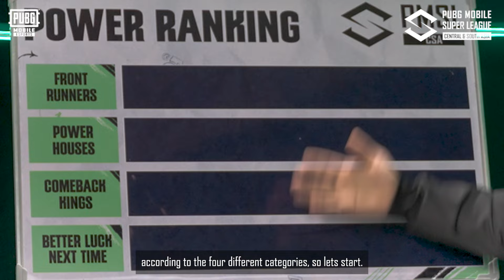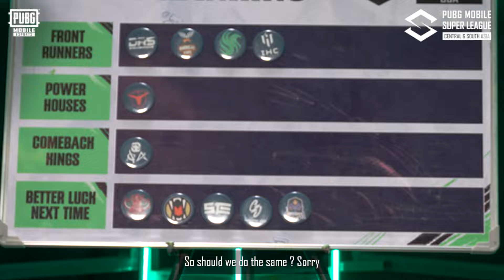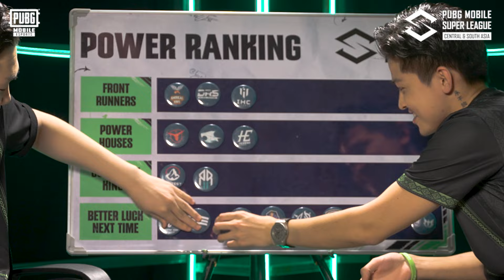2024 PUBG MOBILE Super League Central & South Asia Finals | Power Rankings!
🎉 Check out the PMSL2024CSASPRING Finals power rankings, straight from the players themselves!

Do you have a different opinion? Who do you think is the strongest team?

🙌 Share your predictions in the comments now!